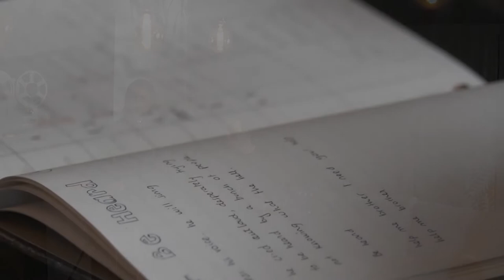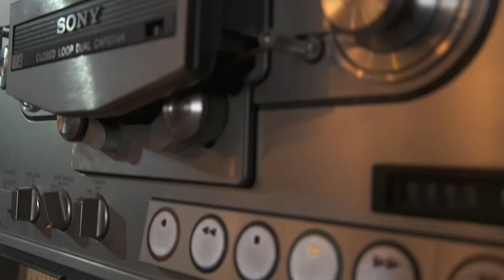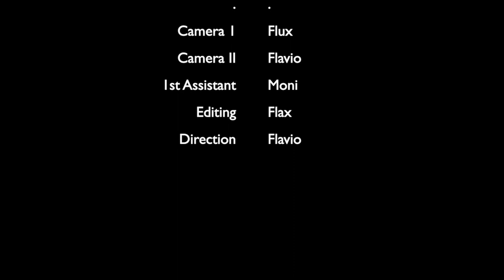Mon Floey - Be Heard (Live Session)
Mon Floey is composed by
Monica Bizzarri
Filippo Villani

Directed by Flavio Bizzarri

Recorded in Mexico City at Bizzarristudio

"Hear his voice
he will sing

He cried out loud
desperately trying to be heard by
a bunch of people
not knowing what the hell

Be heard

Help me brother
I need your help
help me brother"